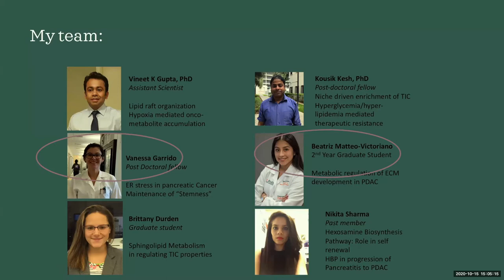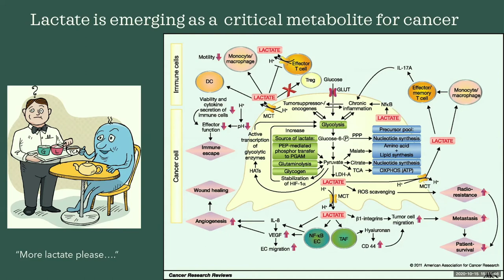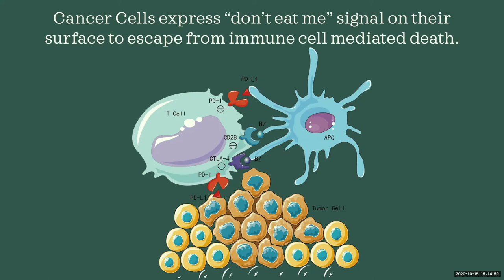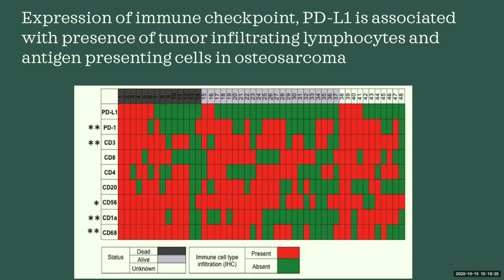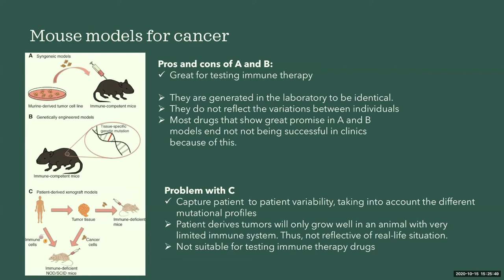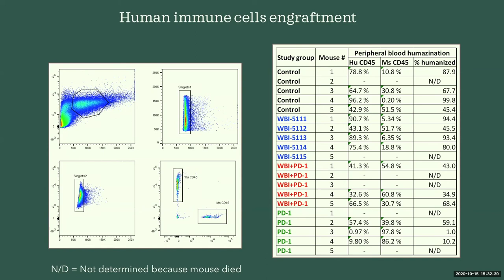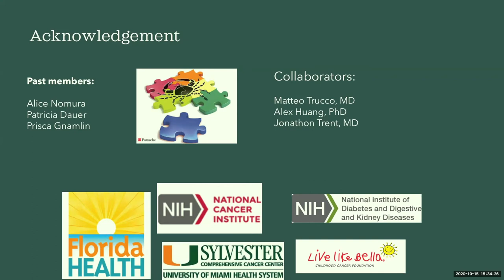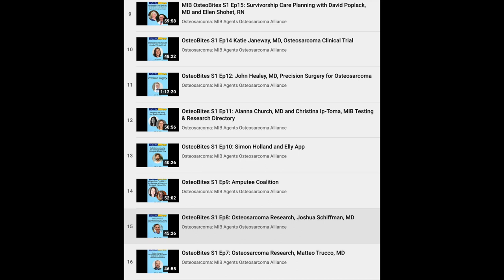OsteoBites S1 Ep25: Sulagna Banerjee, PhD, “Modeling Osteosarcoma in Mice”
MIB Agents OsteoBites S1 Ep25: Sulagna Banerjee, PhD, “Modeling Osteosarcoma in Mice”
Guest Information:
*Sulagna Banerjee, PhD
Research Scientist, University of Miami Health System
Sulagna Banerjee Laboratory
Associate Professor, University of Miami’s Miller School of Medicine.
MIB Agents is a leading pediatric osteosarcoma nonprofit dedicated to Making It Better for our community of patients, caregivers, doctors, and researchers with the goal of less toxic, more effective treatments and a cure for this aggressive bone cancer.

PROGRAMS:
✨ End-of-Life MISSIONS
✨ Gamer Agents
✨ Agent Writers
✨ Prayer Agents
EDUCATION for physicians, researchers and families:
RESEARCH:
Next week, OsteoBites welcome Dr. Jin-Ah Kim of Children’s Cancer Therapy Development Institute.  Dr. Kim will be speaking about “Reversing Checkpoint Adaptation: Making Osteosarcoma Treatments Work Better.”